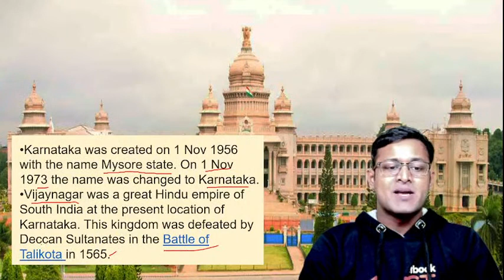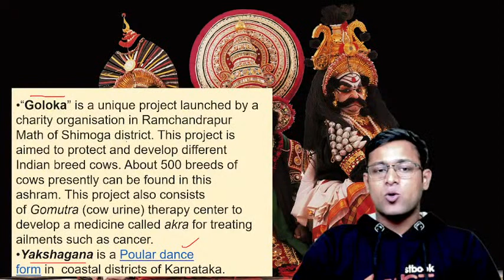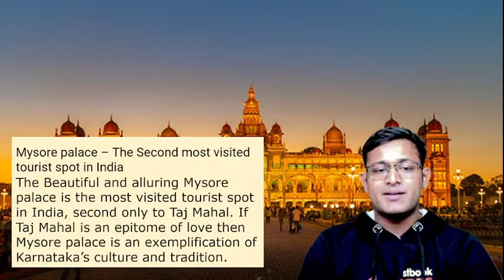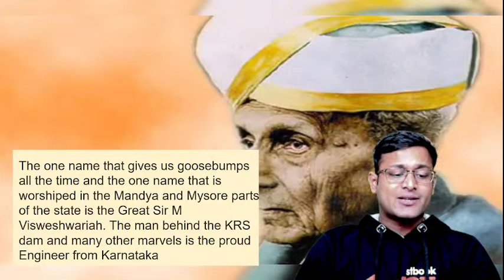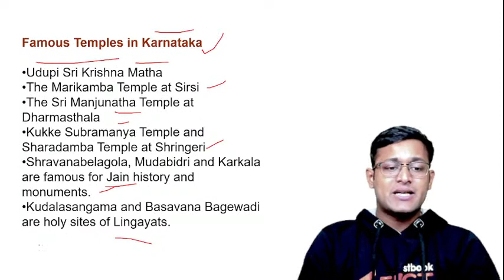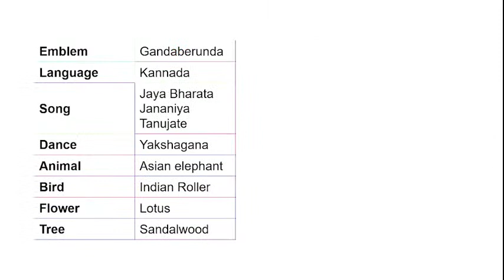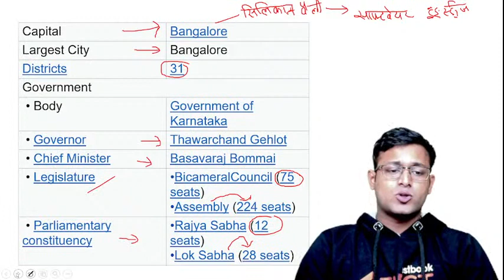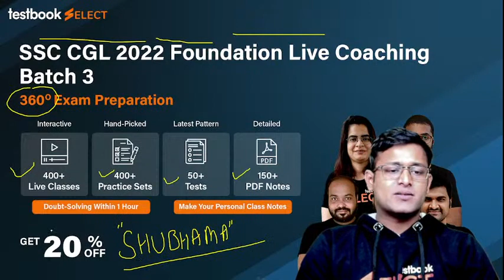Karnataka GK in Hindi | Uttarakhand History, Static GK, Geography for Competitive Exams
Attend this GK class by Shubham sir to know more about History, Geography and Static GK of Karnataka and boost your Assam GK Preparation for for Competitive Exams!